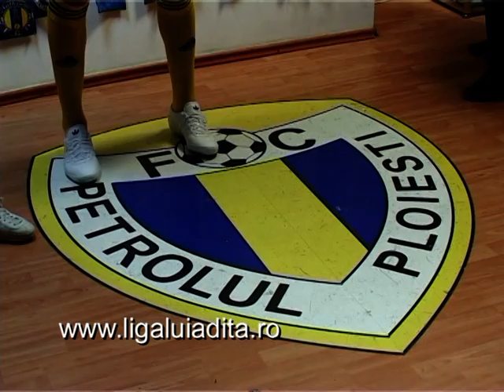tricouri noi petrolul